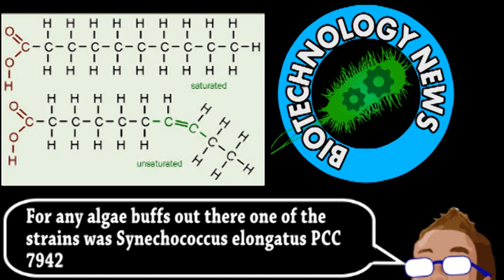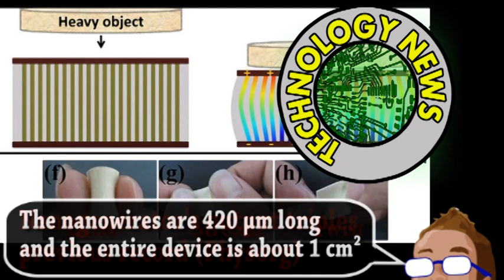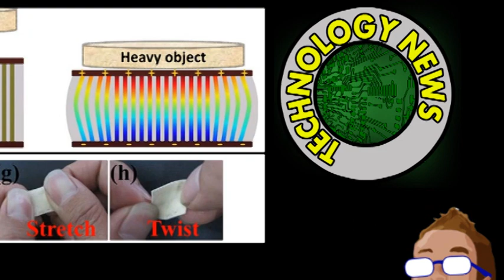Human Trial: Vaccine Temporarily Breaks HIV (Brainstorm Ep123)